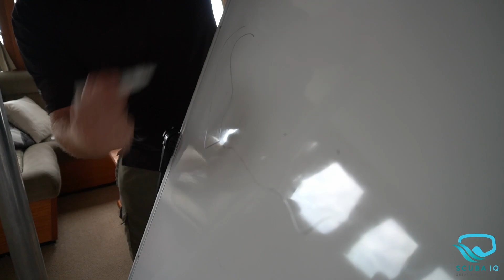Ribbon Reefs Explorer 1/22 - Scuba IQ Dive Expeditions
11 Lucky divers joined us on our first Ribbon Reef's liveaboard of 2022, for 5 days of unforgettable diving on some of the most incredible dive sites that the Great Barrier Reef has to offer.

We visited epic locations such as Steve's Bommie, Challenger Bay, and the world-famous 'Cod Hole'.

Mother Nature put on a show, and we were greeted by turtles, multiple shark species, swirling schools of barracuda, and even eagle rays.

Our next trip is 23-28/06/2022, which is going to be swimming with the curious Dwarf Minke Whales. Finals spots are available, but get in quick!